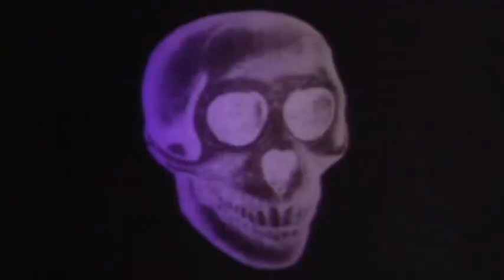Aleph Null - Dale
First Video from the first EP.